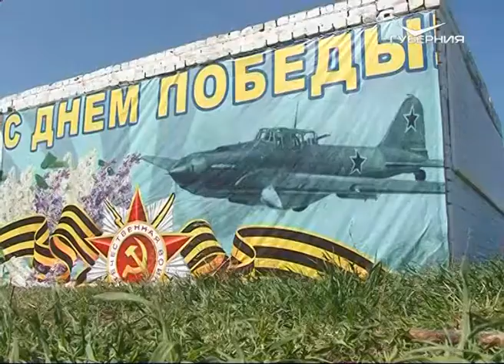Самарцам показали высший пилотаж спортивных и исторических самолетов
Имитация воздушного боя и "мертвая петля" на высоте в несколько тысяч метров. Высший пилотаж спортивных и исторических самолетов развернулся на глазах у зрителей на авиационном празднике, посвященном 73-й годовщине Победы.

Рев двигателей разрывает воздушную тишину. На высоте - спортивные самолеты Як-52. Трюки "железных птиц" впечатляют - пилоты демонстрируют высший класс. На глазах у публики развернулось настоящее авиашоу. Знаменитая "мертвая петля", а также имитация воздушного боя - выступления в небе завораживают своей реалистичностью. Четкий выбор позиции - и условный противник атакован. "Крылатый спортсмен" подбит и экстренно идет на посадку.

Свое мастерство уже за пределами самолетов демонстрируют и парашютисты. Покорять воздушное пространство для них не впервой, и сильный ветер - не помеха. Для экстремалов главное - драйв полета с высоты в 1500 метров. К прыжку готовы. Там, внизу, сотни зрителей ждут спортсменов с российским триколором в зоне приземления.

Шанс познакомиться с летающей техникой посетители получили на земле. Посидеть в кабине самолетов желающих нашлось множество. На выставке - модели малой авиации "Элитар", А-27 и А-33.

Авиационно-спортивный праздник, посвященный 73-й годовщине Победы в Великой Отечественной войне, стал настоящим подарком для жителей Самарского региона. Многие посещают аэродром "Бобровка" ежегодно. А 9 мая любителей воздушного шоу ждет показательное выступление пилотажной группы "Русь" при личной поддержке главы региона Дмитрия Азарова в парковом комплексе истории техники имени Сахарова в Тольятти.